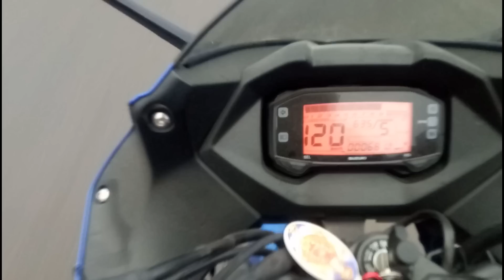Suzuki Gixxer SF top speed ?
hello frienda
today I am making video about Suzuki gixxer SF top speed friends my bike have a great performance on highway but today I am find out what is high speed of gixxer SF I hope friends you like it then please watch till the end thanks

performed by : Vishal & gixxer
camera operate by: Vishal